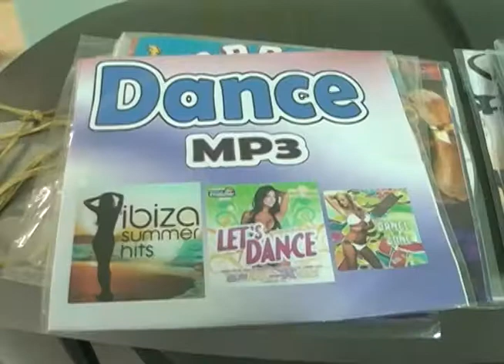Apreensão de CDs e DVDs piratas